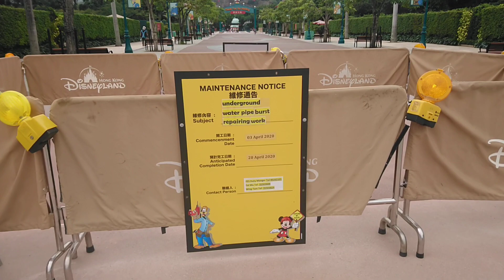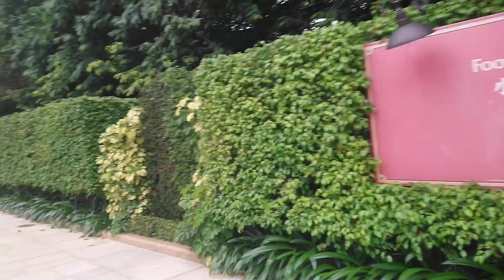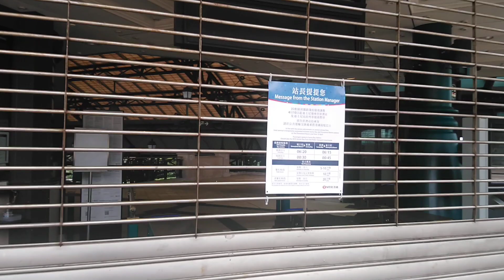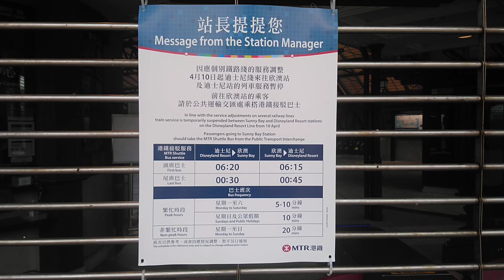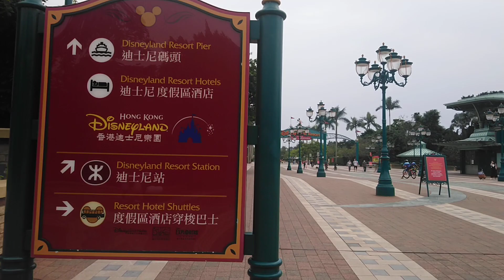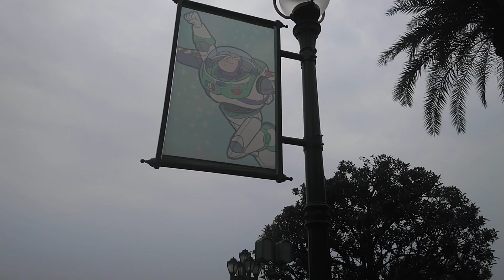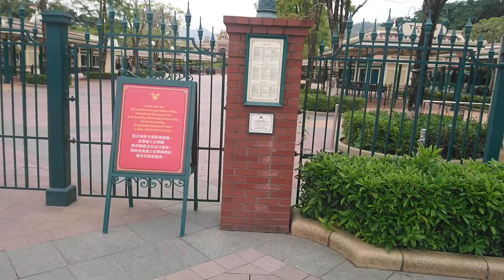Hong Kong Disneyland under the coronavirus circumstances + Castle of Magical Dreams and Frozen land